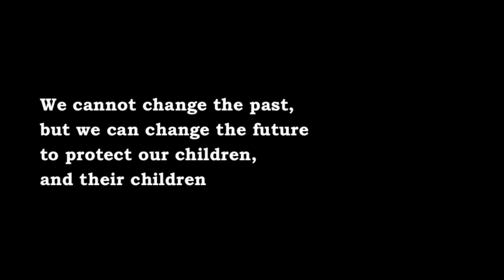#2 Remark by Andrew Kanter, MD, MPH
"Remark after Dr. Alexey Yablokov Lecture"

Andrew Kanter, MD, MPH
Session Chair, Physicians for Social Responsibility

No-Commercial videos are available at Vimeo.

Videographed & Edited by East River Films Inc